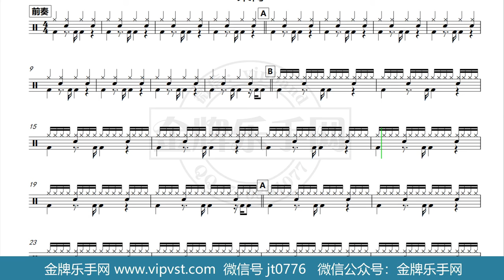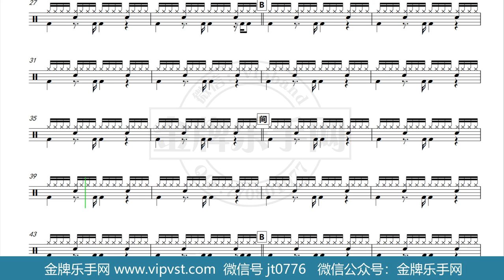【金牌乐手网】DT0384.梁博 - 日落大道 鼓谱 动态鼓谱 无鼓伴奏